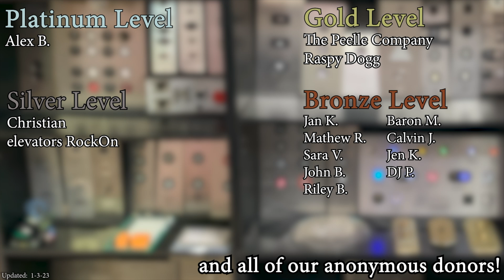TRAIN MEET: CSX Trains M583 22 SB and B642 19 NB in Marietta GA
(February 2023)  While I was in Atlanta had to watch a couple trains with @ericsturniolo

Support elevaTOURS!